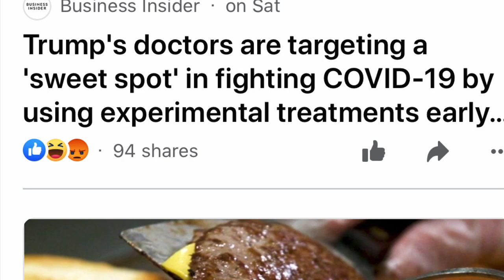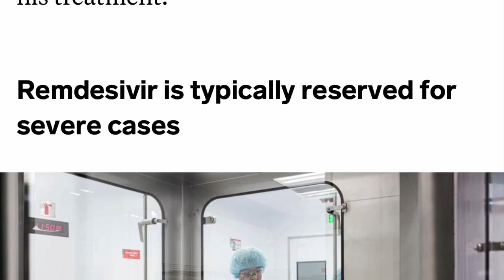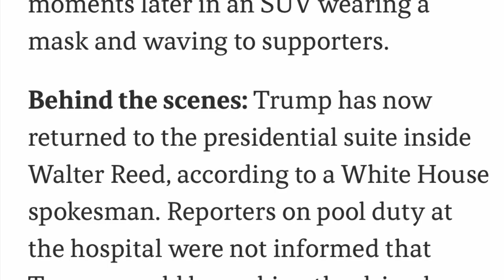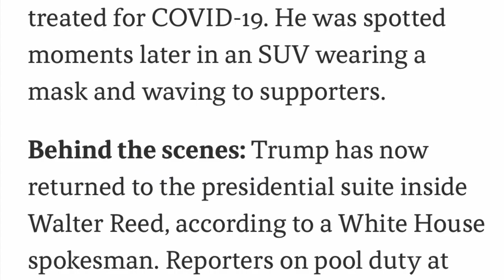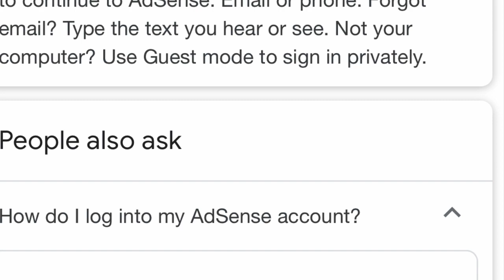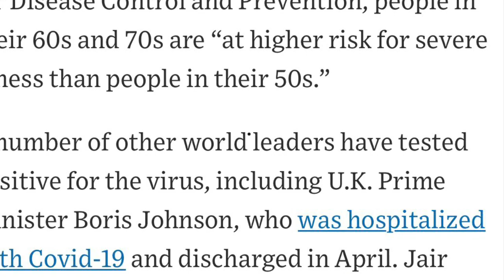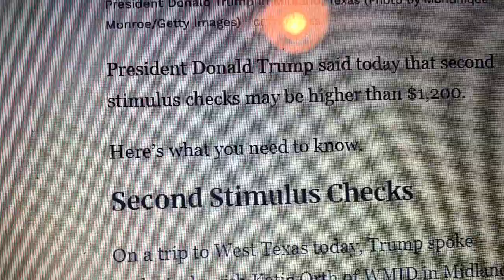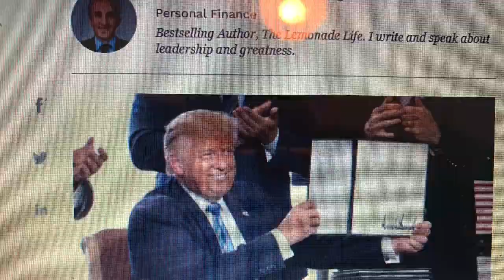Second Stimulus Check Update/President Trump Drives By Supporters Outside Hospital(Must Watch)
Update for second stimulus check.
Donald Trump supporters drive him to come outside the hospital and wave to them.
This is a must to watch.